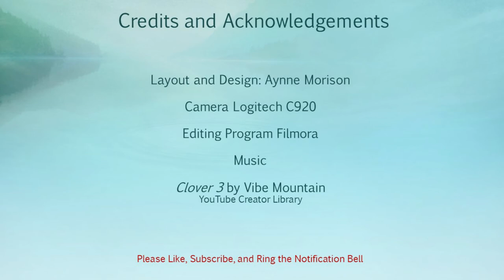Perfect Subscriber Tag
DirtyHalfDozen - Anya got us all together doing stuff Valarie came up with our nickname

4. Do you watch every video from your subscription feed, or only your favorites?

5. How many channels do you never miss an upload for, no matter how busy you are?

6. What kind of commenter are you?

7. Do you skip ads or watch?

8. Do you speed up videos?

10. What’s your preference when it comes to video length? Your sweet spot?

11. Do you thumbs up most videos?

12. Do you ever thumbs down a video?

13. Do you share other YTer's videos on your social media’s?

Snagged from Annette

Aynne